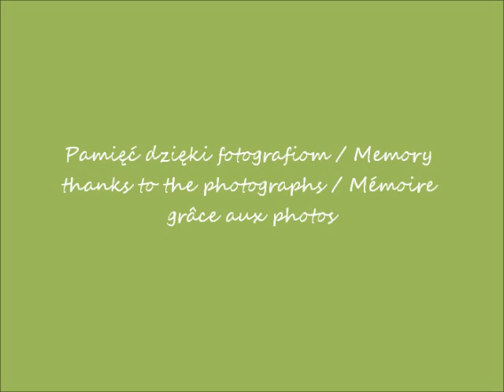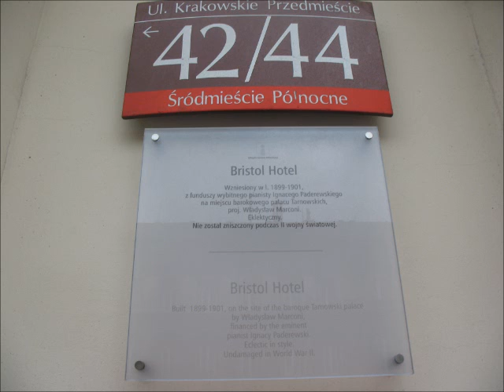2017 11 14 YouTube 14 03 2012 Kwiaty w hotelu Bristol w Warszawie CANON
Kwiaty w hotelu Bristol w Warszawie / Flowers at the Bristol Hotel in Warsaw / Fleurs à l'hôtel Bristol à Varsovie
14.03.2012